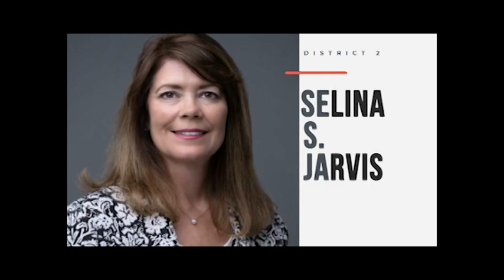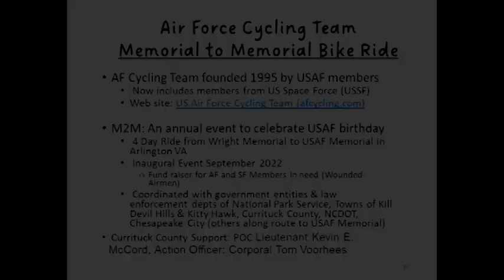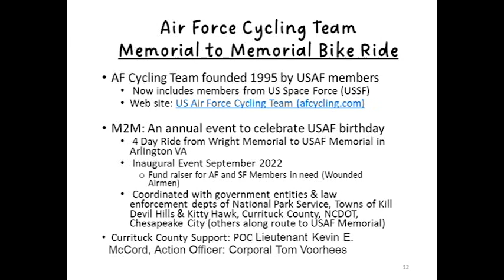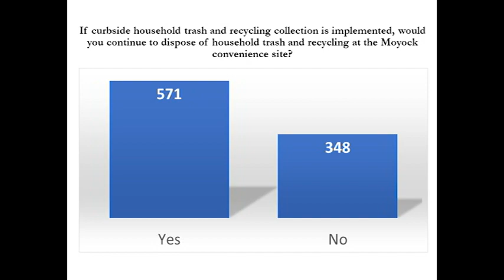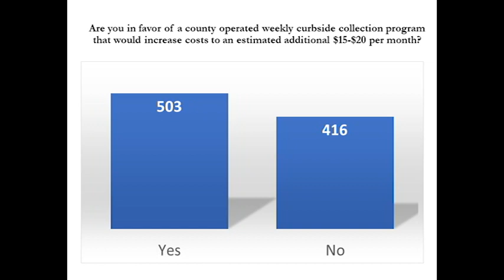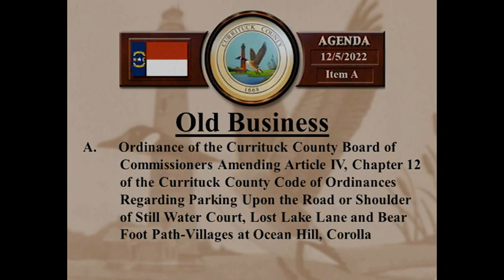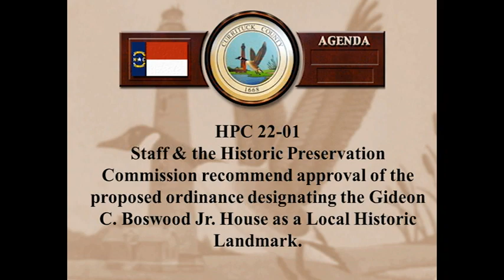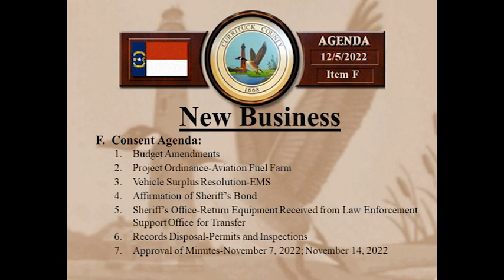Board of Commissioners Meeting - December 5, 2022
Currituck County Board of Commissioners regular meeting held on Monday, December 5, 2022.